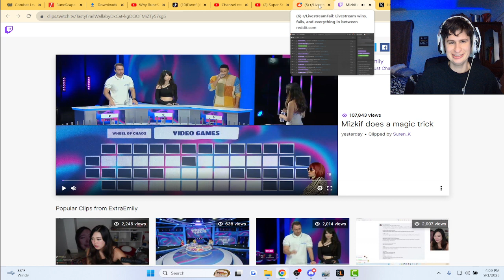Fanof reacts to Mizkif...